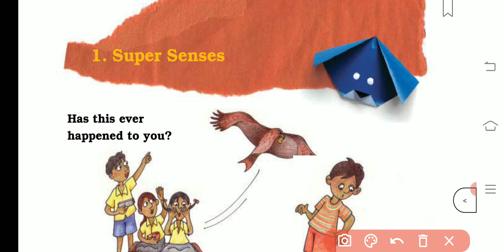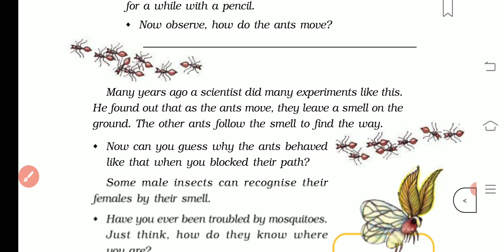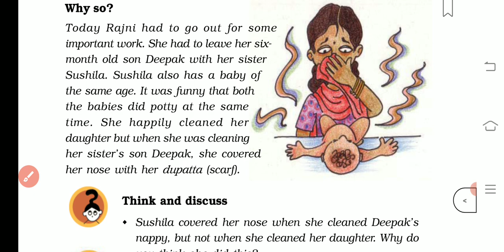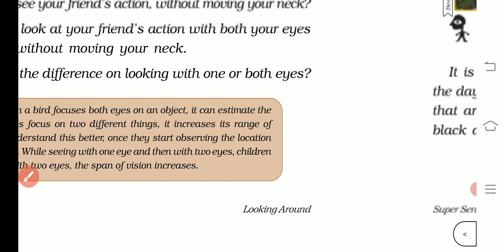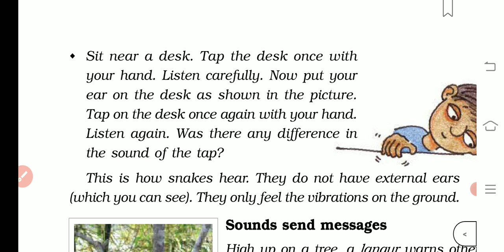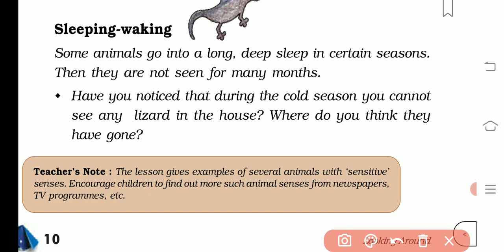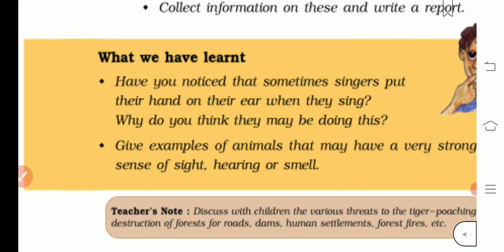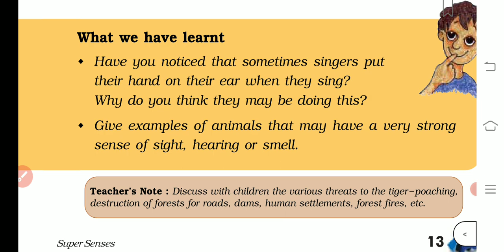class 5 science NCERT chapter 1- Super senses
The River Textbook
The purpose of the video is to explain chapter 1 from science NCERT.
The name of the chapter is Super senses in which we are going to learn about high quality senses of some animals .
This video is for students teachers and ameture learners .